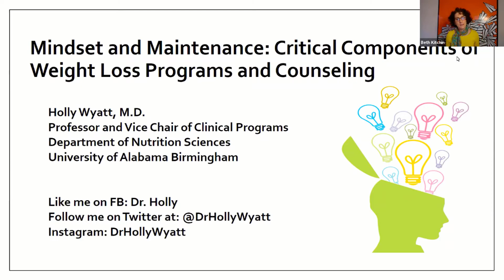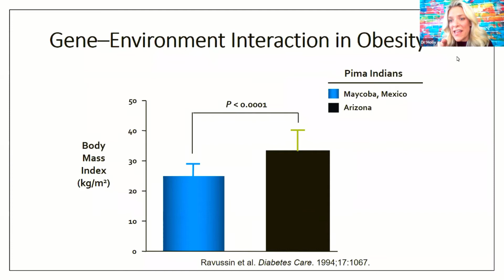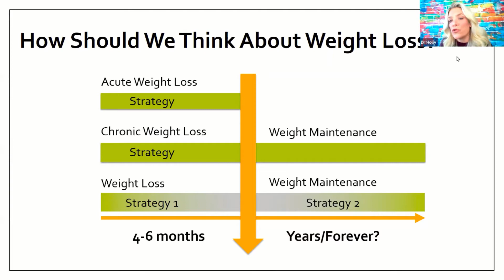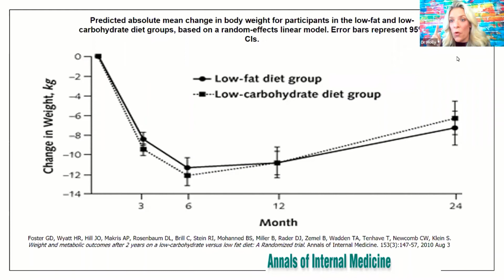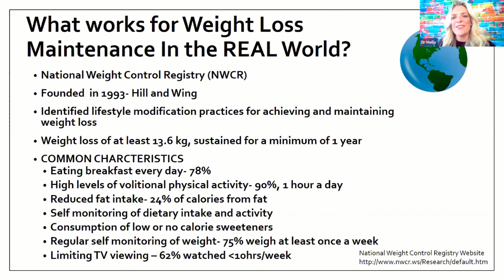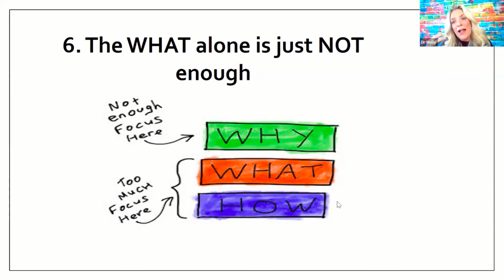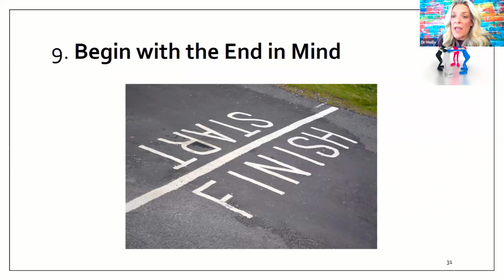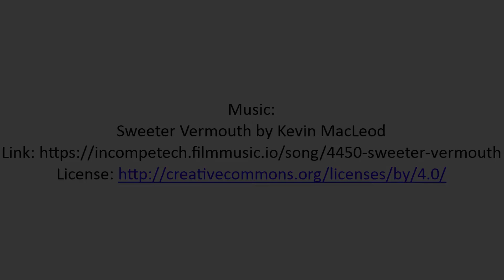Episode 9 – Mindset & Maintenance: Critical Components of Weight Loss Programs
You'll enjoy our discussion with UAB's Dr. Holly Wyatt, professor and vice chair of clinical programs in the UAB Department of Nutrition Sciences, director of our new State of Slim transformative weight loss program, and the medical director for seasons four and five of ABC’s TV show Extreme Weight Loss. She updates us on gene-environment, etiology, weight loss vs. maintenance, diet type vs. adherence and mindset for maintenance. And don't forget you can see all our videos and earn CPEUs